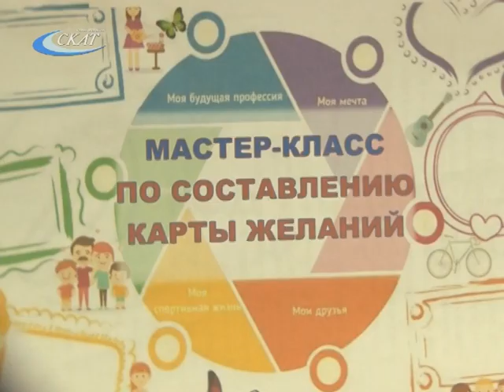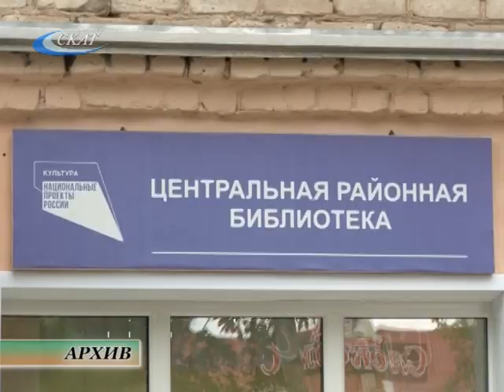«БИБЛИОСУМЕРКИ» СПУСТИЛИСЬ НА ГРИНОВСКУЮ БИБЛИОТЕКУ